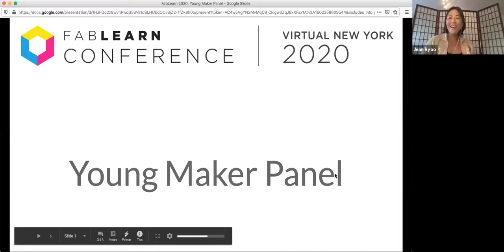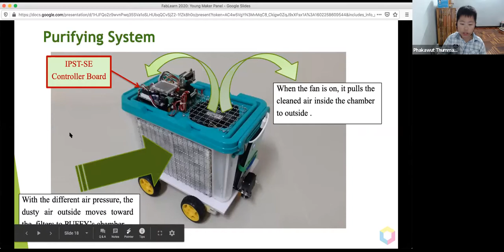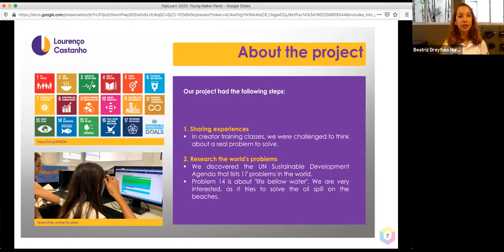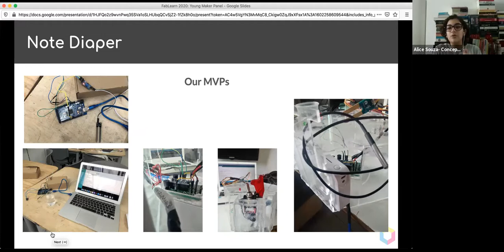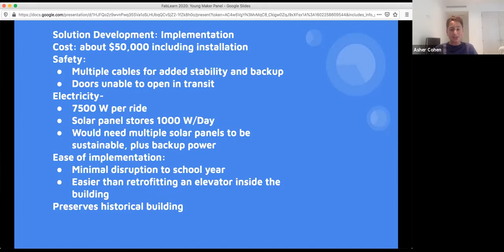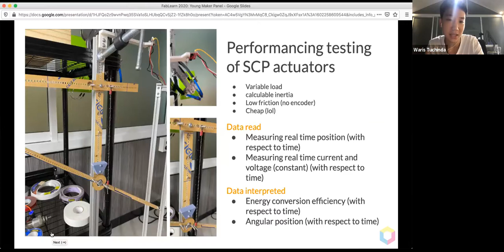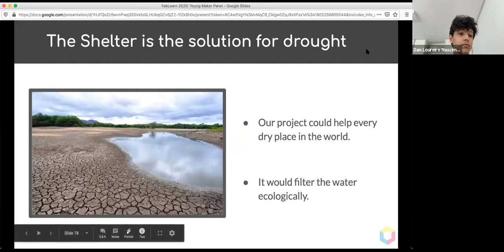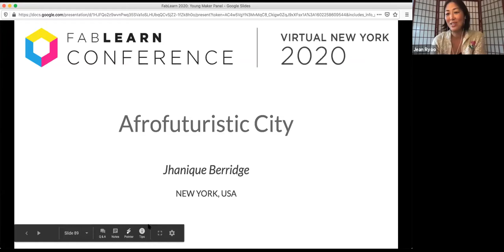FabLearn 2020: Young Makers Panel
Chair: Jean Ryoo

Presentations:

Phakawut Thummawuttikul and Wittaya Thummawuttikul
Smart Air Purifying Robot (submission #154)

Beatriz Dreyfuss Hurtado, Isabel Whately Bicudo, Lis Tinoco Mendes and Tatiana de Souza Mendes Garcia
The maker education and solving the oil spills in the ocean (submission #156)

Dan Loureiro Nascimento, Enzo França A. Carvalho, Emanuel C Lima Castro and Alice Nunes S. de Souza
Note Diaper Project (submission #158)

Dan Loureiro Nascimento, Gabriel Frota Rabelo, Rafael Hasan Polat Carneiro, Nicollas Niwton and Rodrigo Gonçalves Sturaro
Shelter Project (submission #159)

Asher Cohen, Daniela Delyusto and Colleen Larionoff
Innovating The World: A Functional Exterior Elevator Using the Iterative Design Process and Digital Fabrications to Problem-Solve and Build Perseverance (submission #164)

Waris Tuchinda
Investigation of Supercoiled Polymer Artificial Muscles As An Ideal Actuator In Generalized Biomechanical Applications (submission #165)

Felipe Vianna, Ana Teresa Fabiani, Angelo Marotto, Julia Almeida, Isabela Pereira, Suzana Steinberg, Filipe Abondanza, Marina Sant’Anna, Carla Gomes and Ana Paula Giorgi
Bringing light to Jardim Panorama’s community: a new way to foster students deeper learning (submission #172)